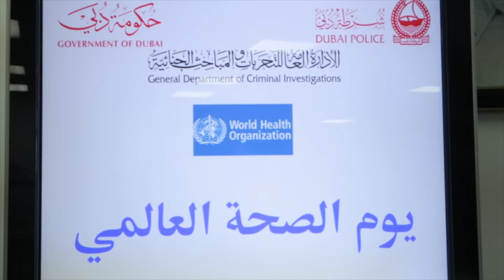شرطة دبي هذا الأسبوع 09 - 13 ابريل 2017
مشاركة شرطة دبي في المعرض الامارات للوظائف

في اقل من 24 ساعة تمكنت شرطة دبي من القاء القبض على اعضاء العصابة التي سرقة محل المجوهرات بدبي واحبطت محاولتهم للهروب خارج الدولة